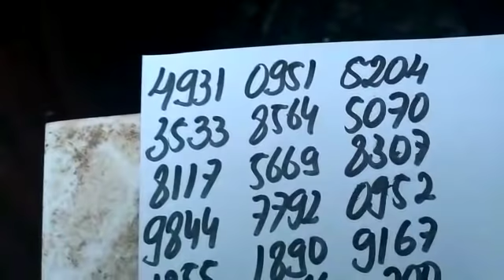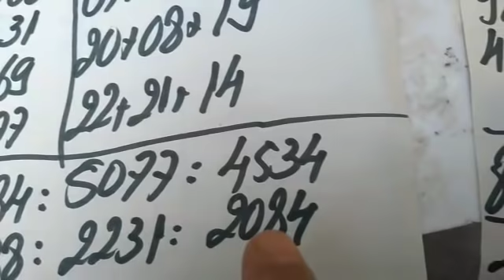PALPITES PARA A FEDERAL E CORUJA DO DIA 21/07/2018